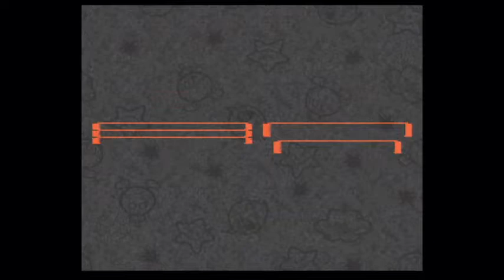Mario RPG Legend of the Seven Stars 16 Into the Mines of Moleville